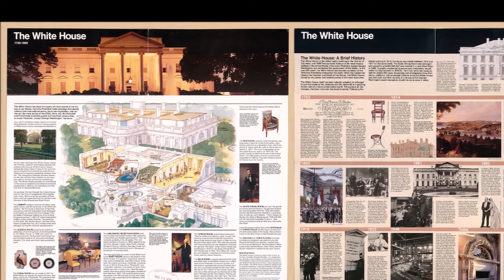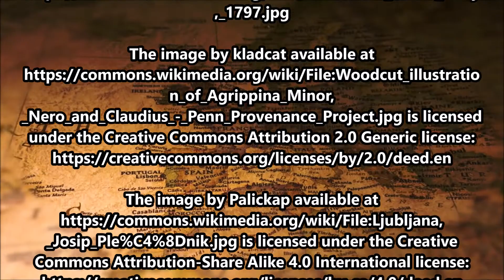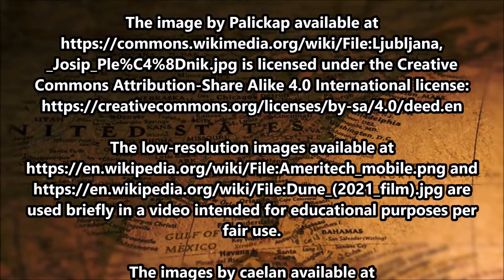This Day in History on October 13th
To learn more about each of the events mentioned in today’s video, please visit the category for today’s day on our